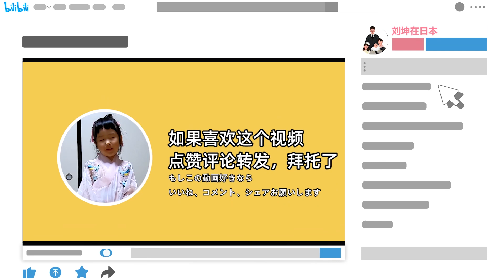河南小伙在日本又上当受骗了？但是结局很尴尬